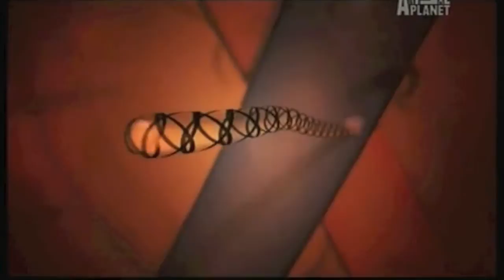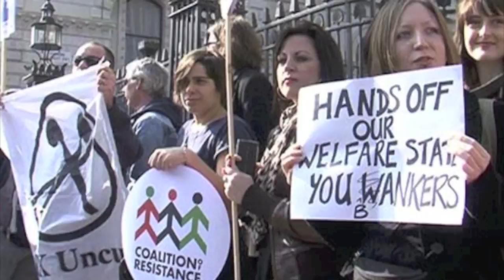The Prime Minister and the Jellyfish